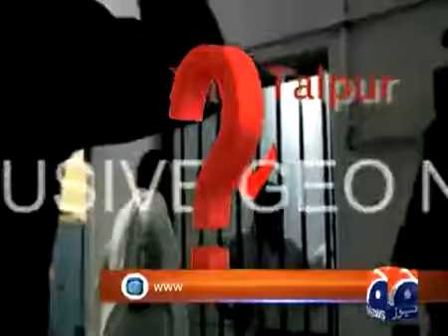Twist in the tale: New video shows police detained Zaid Talpur, son 04-May-2017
Special Report - Twist in the tale: New video shows police detained Zaid Talpur, son